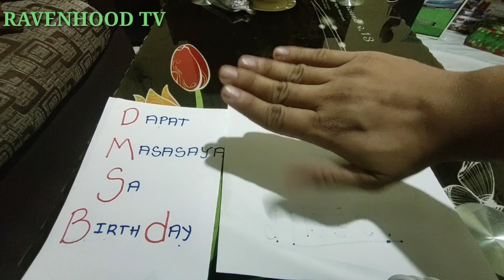Pano padaliin ang pagtuturo ng Long Division | Dapat Masaya Sa BirthDay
mathematics
LongDivision
EasyWay